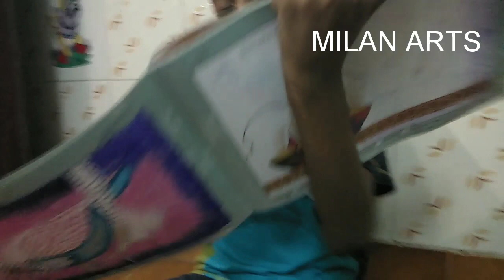MILAN ARTS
Kids Drawing craft